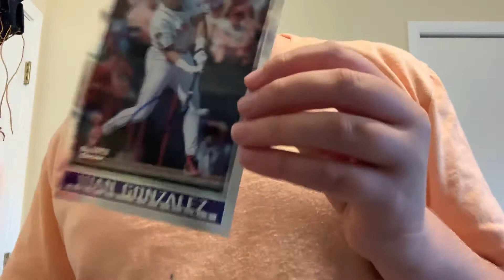TTM episode number two football and baseball cards TTM